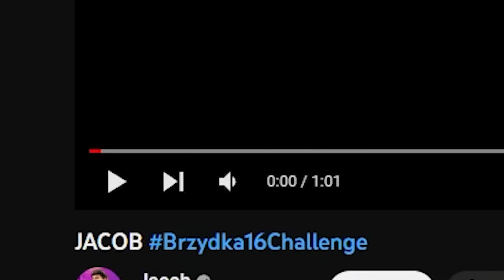100 KARNYCH PRZYCISKÓW w FORTNITE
100 karnych przycisków z youtuberami w fortnite battle royale na trybie kreatywnym 2.0 od Epic Games to wyzwanie w grze fortnite BR